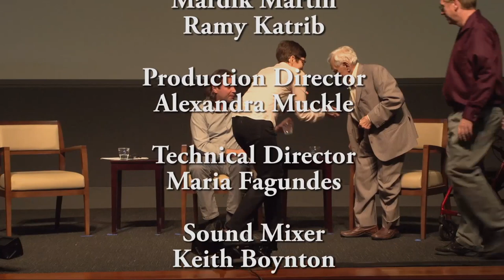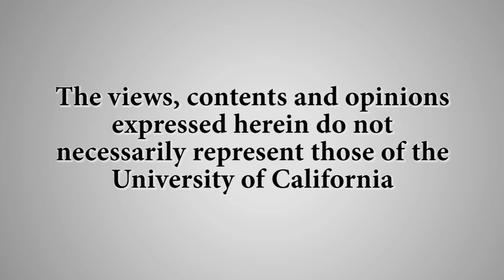Martin Scorsese's Mean Streets - Inside Perspectives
Screenwriter Mardik Martin, and the producer of “Baghdad to Hollywood,” Ramy Katrib explore Martin Scorsese’s film “Mean Streets,” one of the pivotal films of the 1970s. Mardik co-wrote the screenplay with Scorsese and is in the elite group of screenwriters on WGA's list of the 101 Greatest Screenplays ever written. Series: "Carsey-Wolf Center" [12/2014] [Arts and Music] [Show ID: 28923]